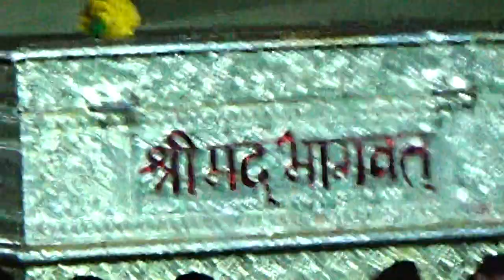shri mad bhagwat 2022 part 5